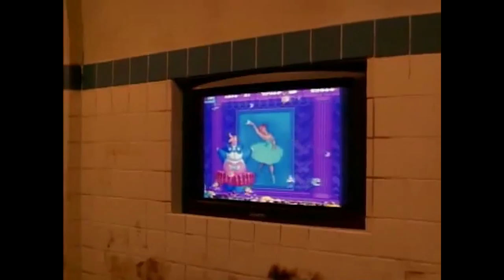25 Overlooked & Underrated PlayStation Games / Happy 25th Birthday PlayStation!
- A quarter of a century of PlayStation - that’s ridiculous when you think about it, even if Nintendo has been around much longer. Xbox? Well, they’re around I suppose.

But this is the PlayStation’s 25th birthday, following its release on December 3, 1994, so it’s not about Nintendo or Xbox, or even Sega, it’s about PlayStation. Yeah, PlayStation. And the most overlooked games on the format. I don’t know why I don’t just call it the most underrated PlayStation games and be done with it, but I am a stickler for some level of accuracy.

I’ve also avoided RPGs in the most part.

0:00 INTRO
1:29 SILENT BOMBER
1:57 YOYO'S PUZZLE PARK
2:20 SILHOUETTE MIRAGE
2:42 TOMBA! 2
3:02 TRAP RUNNER
3:22 N.GEN RACING
3:41 TOBAL 2
4:06 INCREDIBLE CRISIS
4:25 POWER DIGGERZ
4:51 NO ONE CAN STOP MR DOMINO
5:12 FUTURE COP: LAPD
5:40 VANDAL HEARTS
6:06 ROGUE TRIP: VACATION 2012
6:33 DISRUPTOR
7:00 AQUANAUTS HOLIDAY
7:22 SANVEIN
7:46 TOY STORY RACER
8:15 TEAM BUDDIES
8:41 GHOST IN THE SHELL
9:02 COLONY WARS: RED SUN
9:25 WARGAMES: DEFCON 1
9:54 KINGSLEY'S ADVENTURE
10:14 FELONY: 11-79
10:42 RAPID RELOAD
11:03 WORLD'S SCARIEST POLICE CHASES